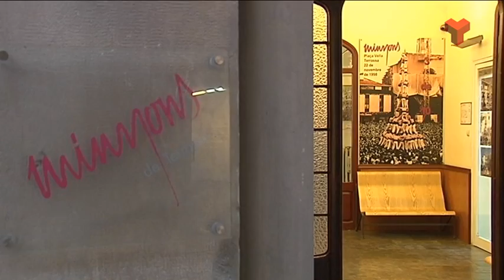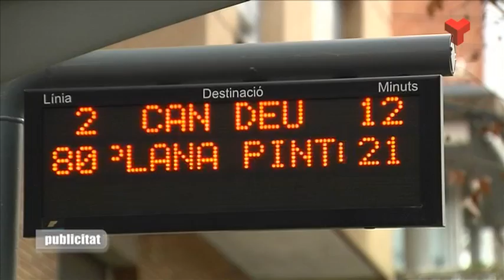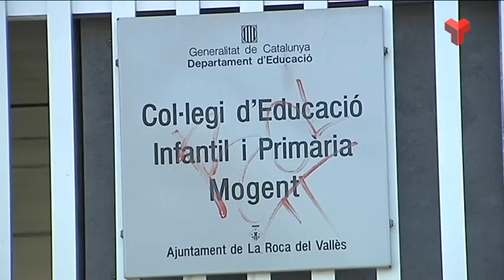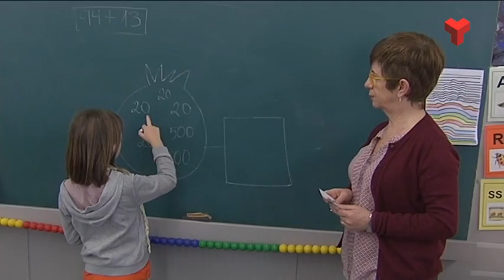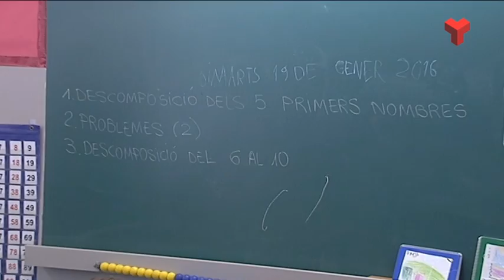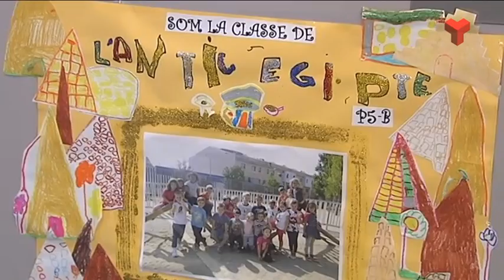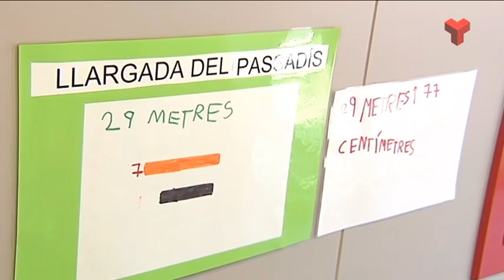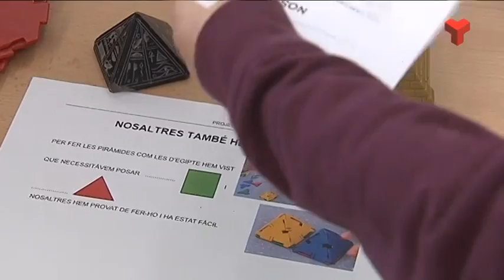El Vallès Educa dimarts 26-01-2016 de Canal Terrassa